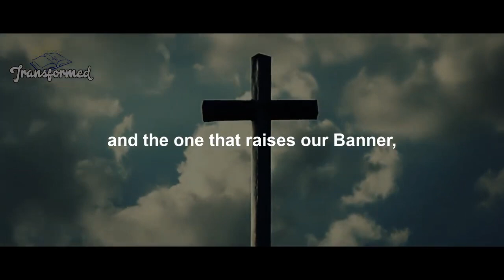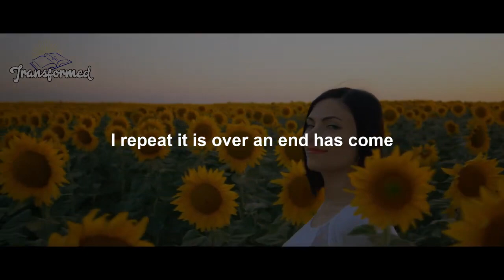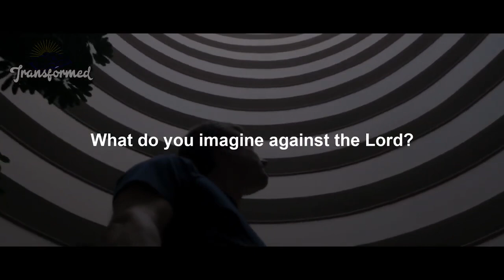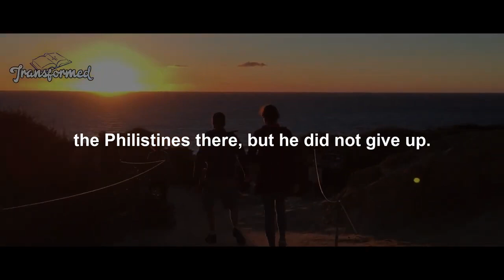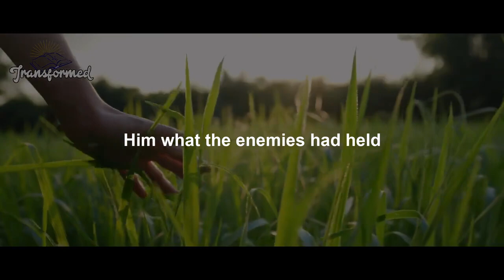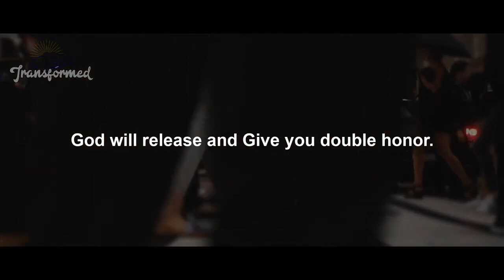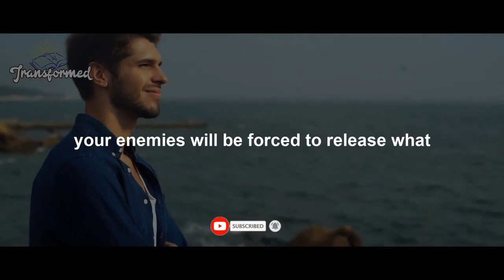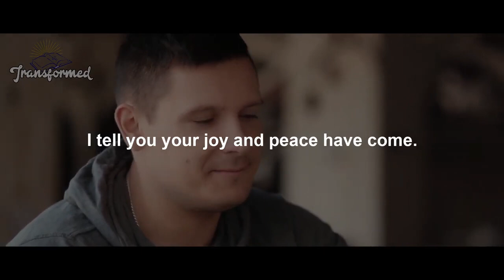God Says, Blessing Is Coming Your Way God Will Pick You Back UP Into Your Next Level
the Bible says "The thief cometh not, but for to steal, and to kill, and to destroy: I have come that they might have life and that they might have it more abundantly".